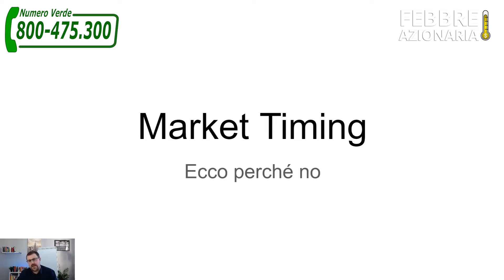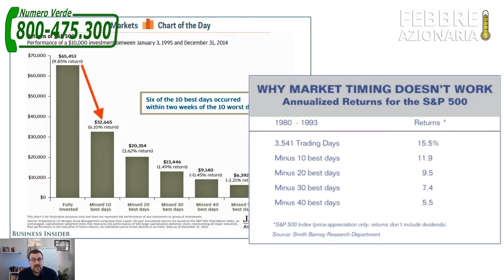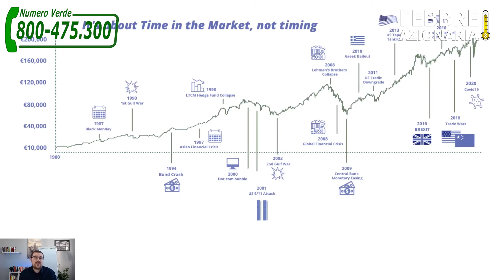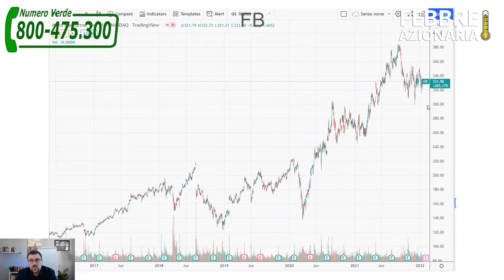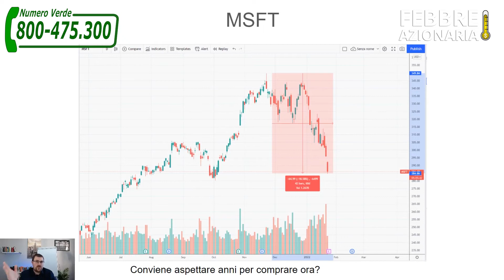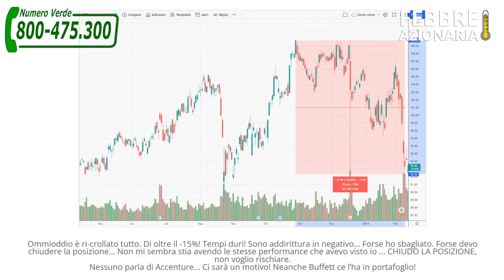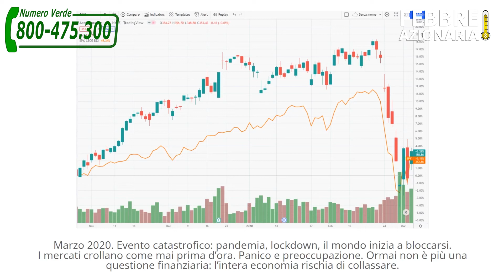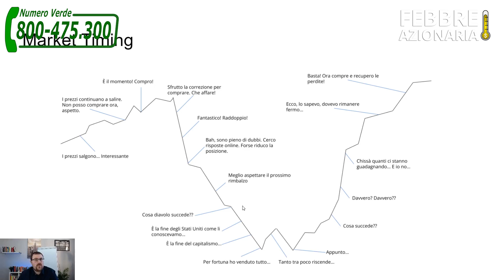Comprare a sconto STATISTICAMENTE rende di meno!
Vuoi sapere cosa è successo con Unger? Clicca qui Tutti sono nel panico e io faccio la spesa, ecco perché

Hai dei dubbi?
Chiama il numero verde: 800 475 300